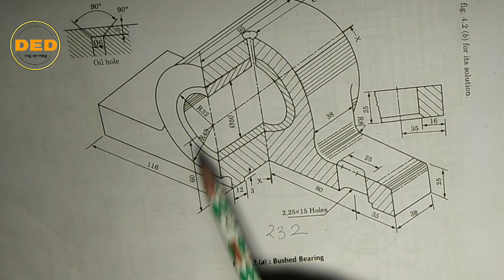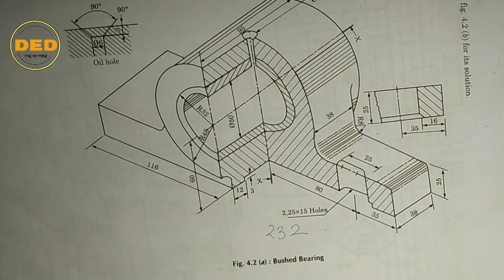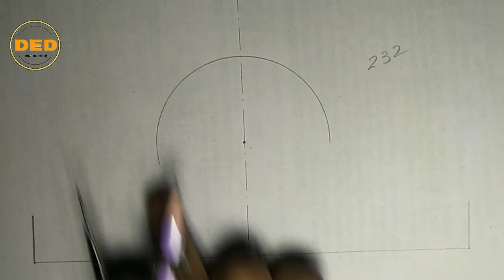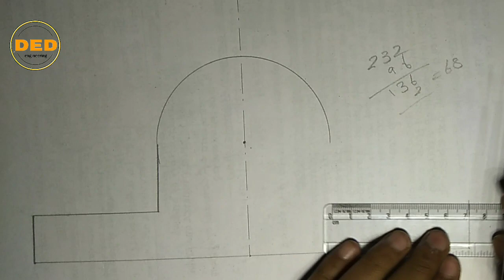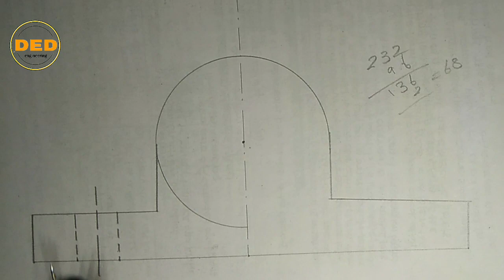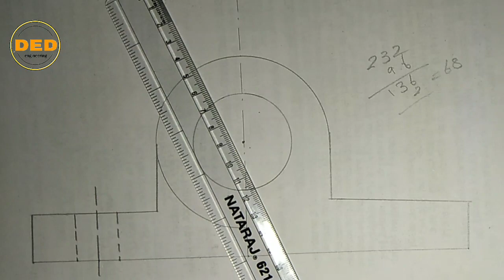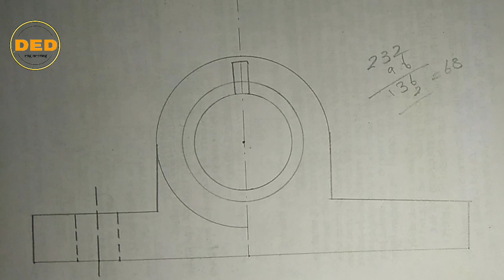Assembly of bushed bearing /how to draw bushed bearing in hindi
hello dosto iss video me hum bushed bearing k front view ko bnana sikhenge. Agar aap iske top view k baare m video  chahte h to humme comment  kre.

         THANKS FOR GIVEN YOUR PRECIOUS TIME